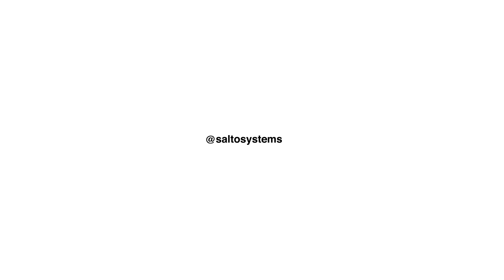SALTO BLUEnet Door Controller Series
SALTO extends the ability of its BLUEnet Wireless technology with the introduction of the BLUEnet Door Controller – a revolutionary standalone unit that simplifies the installation process and guarantees maximum standards of convenience, security, and connectivity.

SALTO’s BLUEnet Door Controller does away with the complexity of installing hard-wired units, giving site operators the same exceptional levels of functionality and connectivity while saving time, and resources. Thanks to the small housing design of these compact units, the BLUEnet Door Controller is ideal for standard mounting DIN rails, optimising cabling in any building application.

The BLUEnet Door Controller Series expands upon the capabilities of SALTO's BLUEnet Wireless technology, offering an exceptional keyless entry experience.

Welcome to the official SALTO YouTube channel. Here you’ll fin